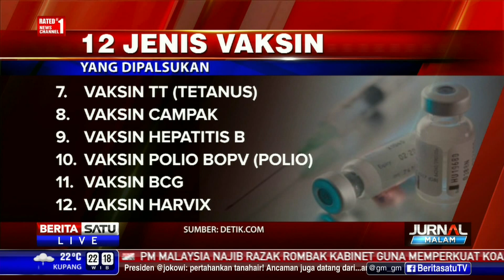Daftar 12 Jenis Vaksin yang Dipalsukan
BPOM telah melakukan koordinasi dengan Bareskrim Polri terkait peredaran vaksin palsu. Ada 12 jenis vaksin yang diketahui dipalsukan dan merupakan vaksin yang diproduksi tiga perusahaan obat ternama. Berikut 12 jenis vaksin yang dipalsukan.

Facebook.com/BeritaSatuTV
Youtube.com/BeritaSatu